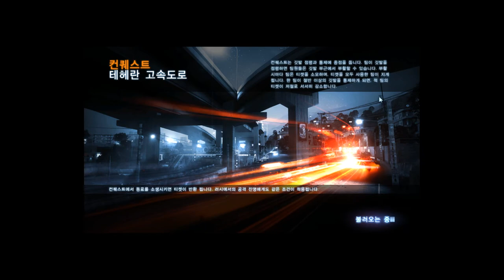Battlefield 3 Mk.17 SCAR-H Play! EP-1